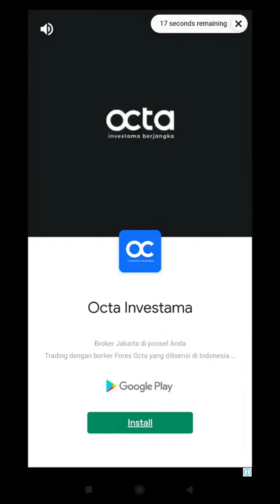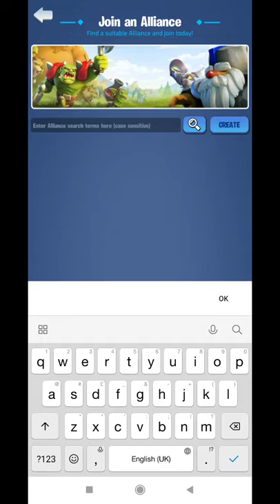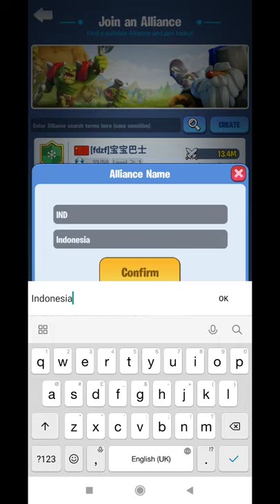Kingdom Guard ( Review Game TD )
Device  : Xiaomi Redmi Note 10 S
Tools  : Screen Recorder Xiaomi
OS : MIUI 12.5